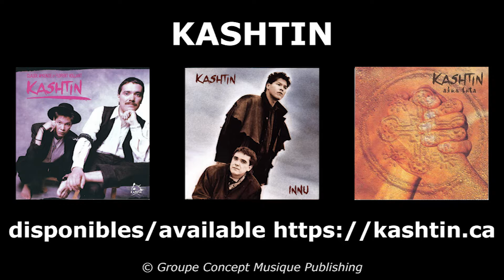Kashtin Akua Tuta Apu Shapentaman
KASHTIN First Nations Folk Rock Music

Kashtin are a Canadian First Nations Folk Rock Treasure. Kashtin are musicians Claude McKenzie and Florent Vollant from the Maliotenam reserve located on the north shore of the St. Lawrence River close to Sept Iles, Quebec.

Album title: AKUA TUTA

Track Listing:

1.  Akua Tuta 4:57
2.  Uasset 5:00
3.  Ashtam Nashue 3:56
4.  Nuitsheuan 2:43
5.  Miam uapukun 2:55
6.  Ne Puamun 3:20
7.  Tapue Shtutune 4:06
8.  Apu Shapentaman 3:59*
9.  Uauitemu 2:49
10. Tshekuanu Mak 4:48
11. Uteli Teu Etaian 3:28
12. Iame 5:01

* The song you are enjoying right now.